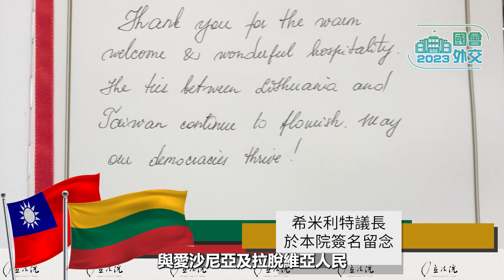20231024立陶宛共和國國會議長希米利特閣下蒞立法院演講 |立法院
立陶宛是一個民主量能充沛、經濟蓬勃發展的國家，跟台灣有著相似的民主發展歷程。過去，立陶宛儘管經歷過異族統治及威權壓迫，但是立陶宛的人民從來沒有放棄。1989年，他們向全世界示範了對民主的堅定追求，與愛沙尼亞及拉脫維亞人民手牽著手，組成了一條綿延675.5公里長的「波羅的海之路」，這個大規模的和平行動向全世界證明波海子民們爭取自由民主的決心與毅力，令人萬分敬佩，也為台灣及全球各地的許多民主鬥士們樹立了典範。在跨黨派立法委員及所有出席貴賓的見證下，游院長以中華民國台灣立法院院長身份，頒授希米利特議長閣下「國會一等榮譽獎章」一枚及證書乙份，表彰立陶宛國會支持台灣的巨大貢獻。希米利特議長閣下是台灣史上第一位獲頒榮譽獎章的波海三國議長，獲全體與會嘉賓起立鼓掌。